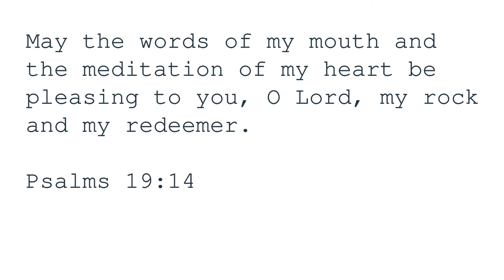An Honest Answer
How many times do we get asked: "how are you?"
And how many times do we answer that question honestly?

I am assuming those two answers differ. Not only with each other but in our relationship with God.

So, Let's explore that together. As we continue to live in a distance of one another. We chat about our need to live within a community and give an honest answer!